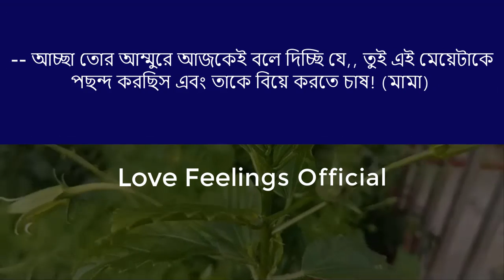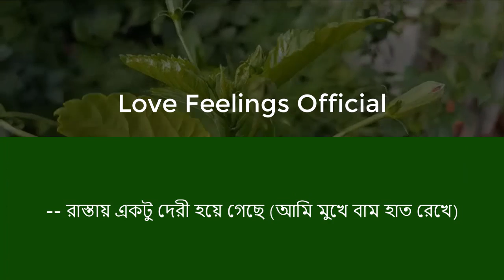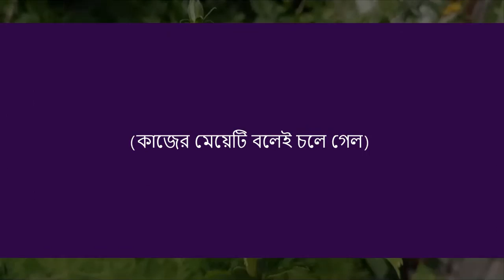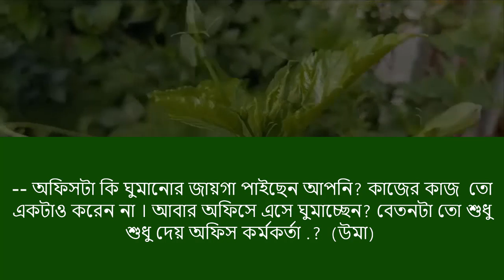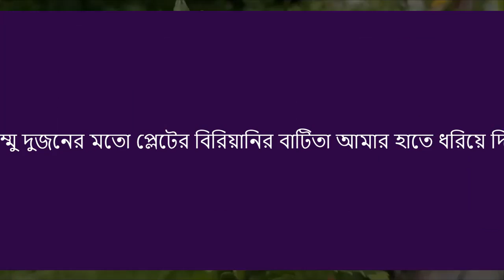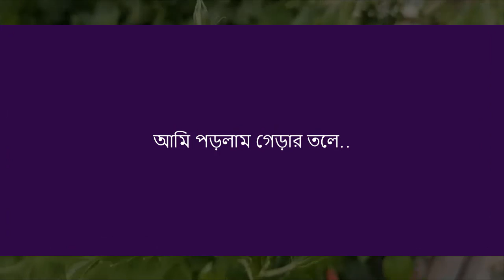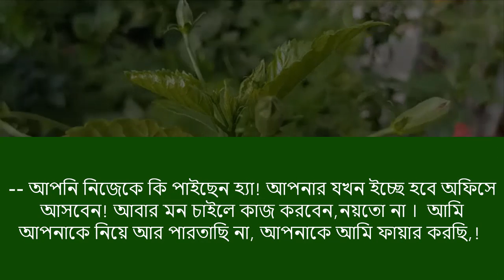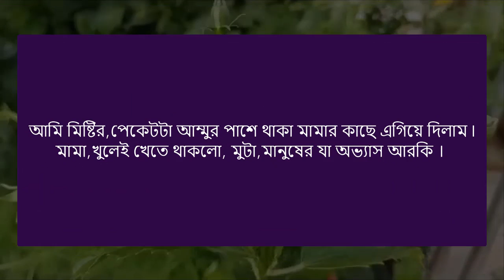জুনিয়র খালাতো বোনের প্যারা | Bangla Love Story || পর্ব-২ || Voice :-Ashik + Priyanka+5